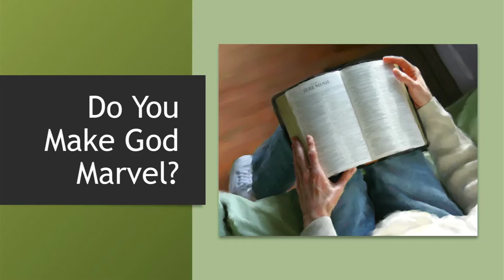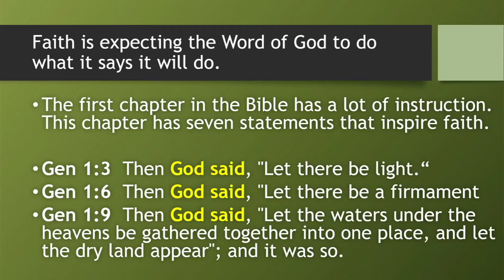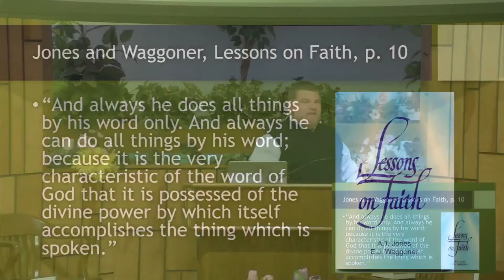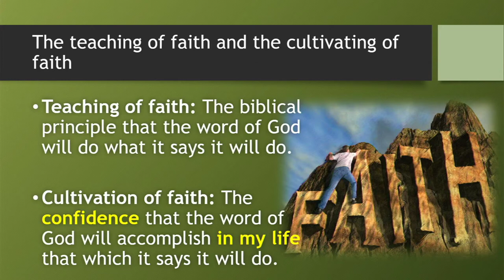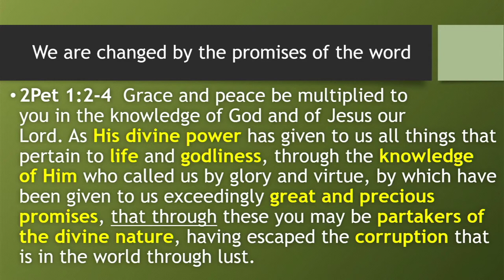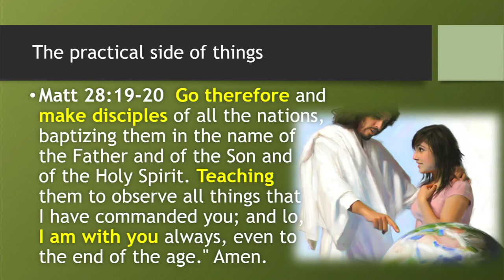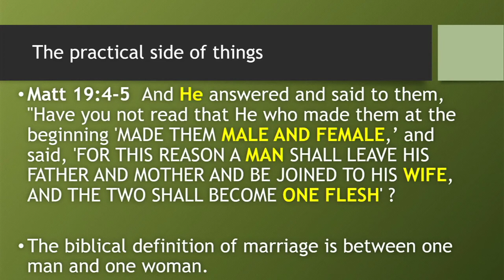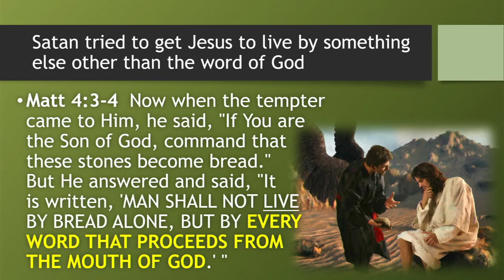Do you make God marvel?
Does God mean what He says?  Do we look at the Bible as the Holy Word of God?  Today we'll dive deep stay down long and come up dry with the Bible and it's purpose.

Pastor Jay Clough